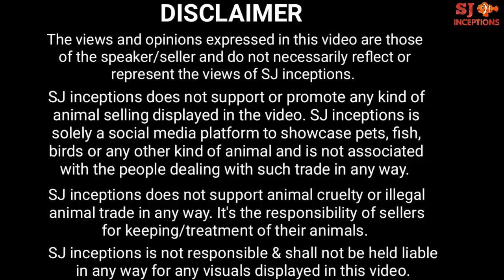Betta Fish at Tabrez Fish Shop Kurla Fish Market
Here is the betta fish setup stocked with many colorful bettas at the tabrez fish shop.

The tabrez fish shop is located at Kurla East in the Kurla Fish Market.

Tabrez is a freshwater fish seller dealing in retail and wholesale of aquarium fish.

Recently at the aquarium fish shop they have made a separate section for betta fish.

The betta fish shown in this video are imported quality betta fish.

Betta fish also known as fighter fish as they tend to fight with each other if added together.

Tabrez answers some questions regarding betta fish care then betta fish keeping and betta fish food.

He also mentions the betta fish price in retail and the difference in pricing if purchased in wholesale.

Fullmoon betta fish and halfmoon betta fish are available now at the tabrez fish shop of the kurla fish market.

The metallic betta fish was the most amazing looking betta fish in the stock.

Fullmoon betta fish
Halfmoon betta fish
Metallic betta fish
Red betta fish
White betta fish